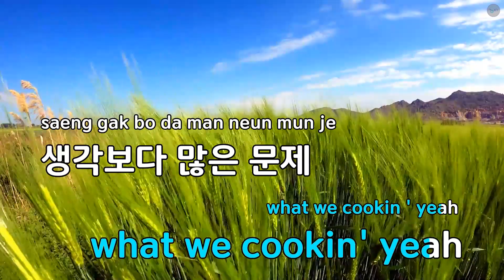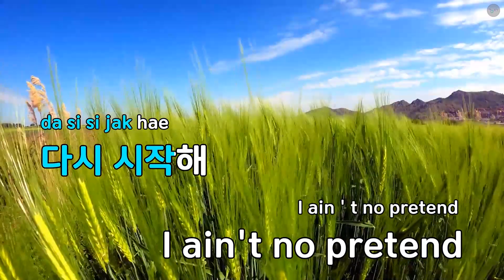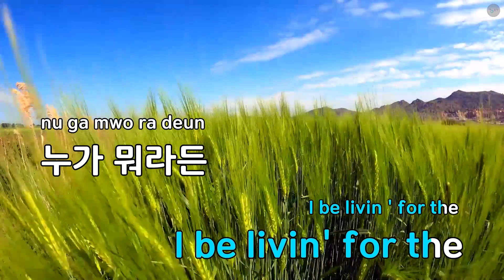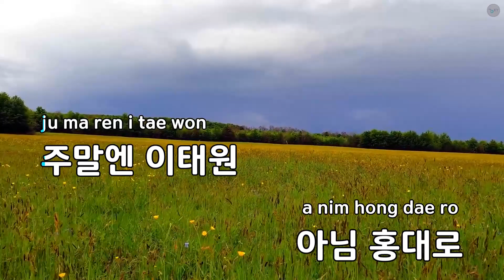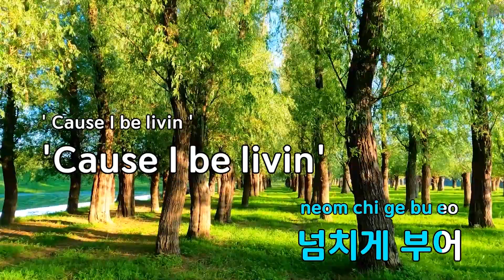For The Weekend (Feat.팔로알토) - JUNNY(주니) (KY.79830) / KY KARAOKE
"★ 곡 정보 ★
번호 : 79830
제목 : For The Weekend (Feat.팔로알토)
가수 : JUNNY(주니)
작사가 : JUNNY,팔로알토
작곡가 : JUNNY,Holymoley!

Copyrightⓒkeumyoung